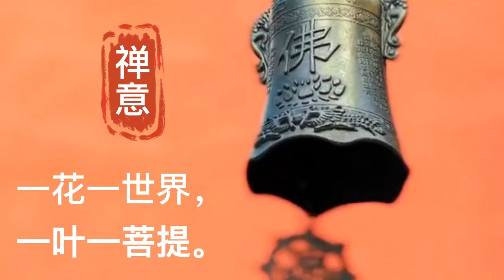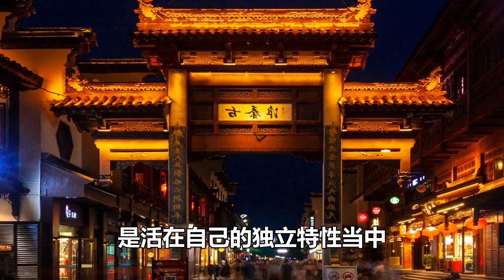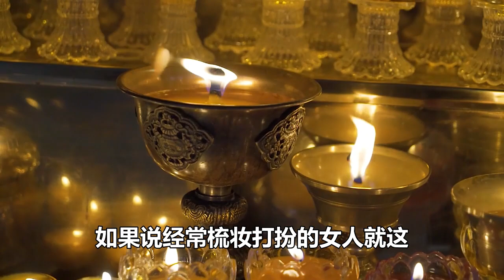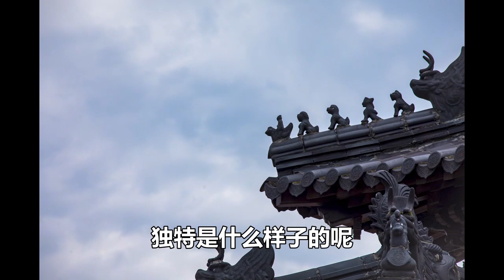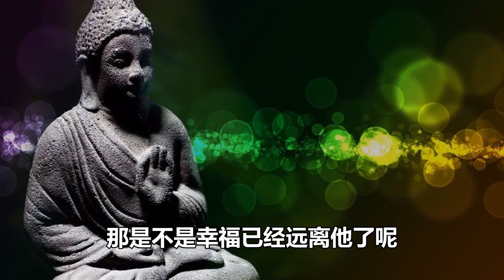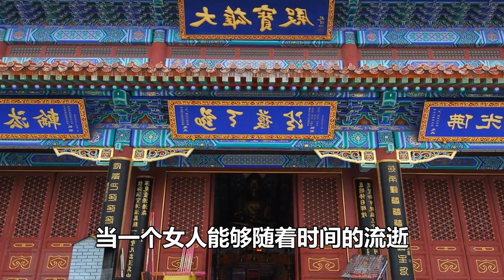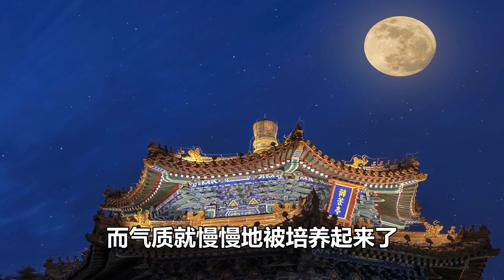不喜歡化妝，也不愛打扮的女人，大多會過這樣的生活